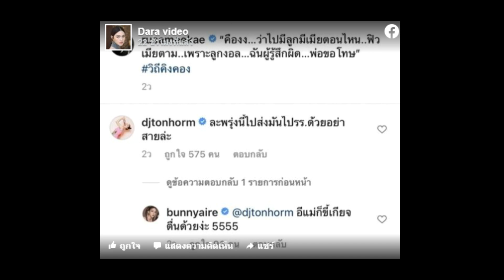ปิดไม่มิด มึลูกกับภรรยาซุกไว้ 'รัศมีแข' เข้าขอโทษภรรยา !!